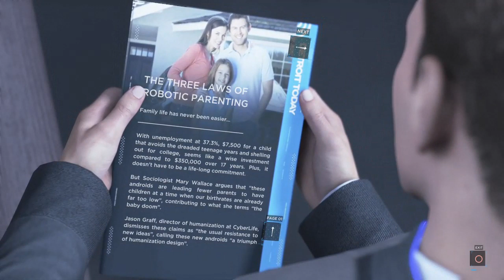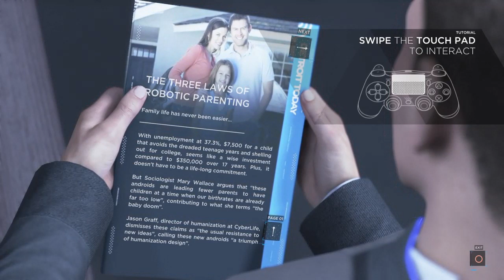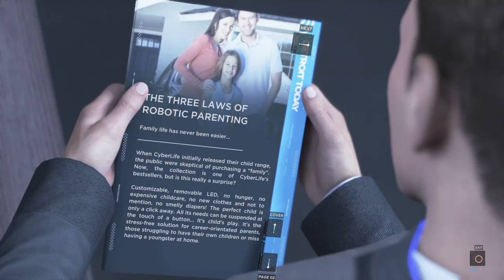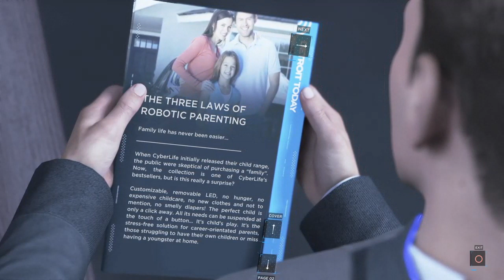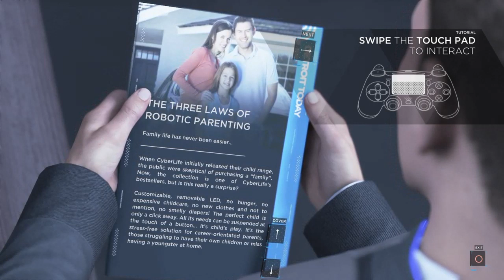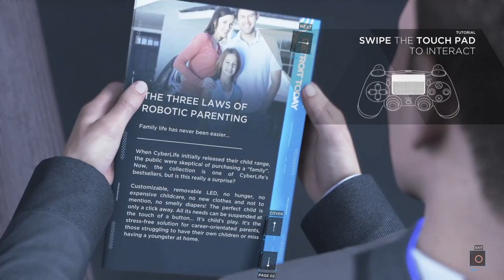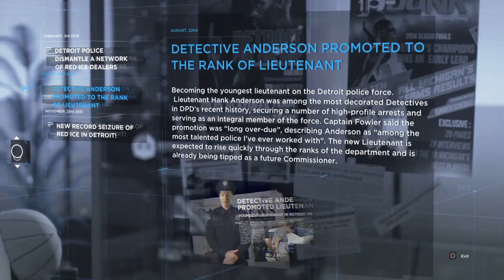Detroit: Become Human - Ep. 11: Visiting Rights (Feat. Nightfire) / RMIG